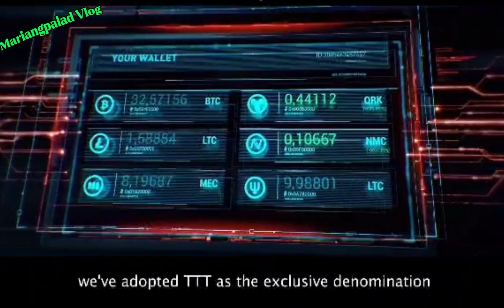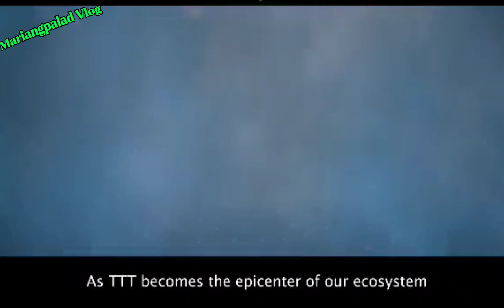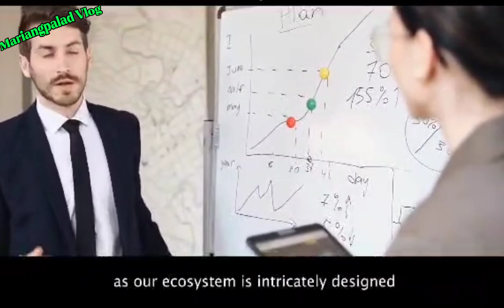TTT FINANCIAL ECOSYSTEM SERVICES / TITAN CAPITAL MARKET